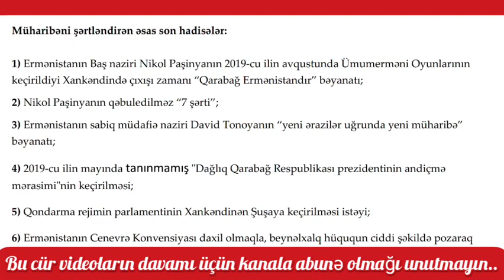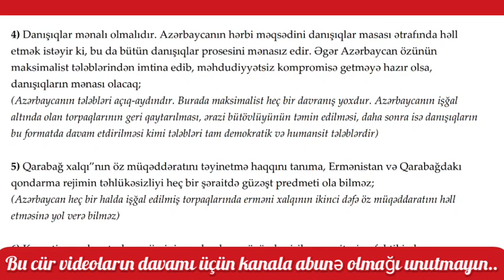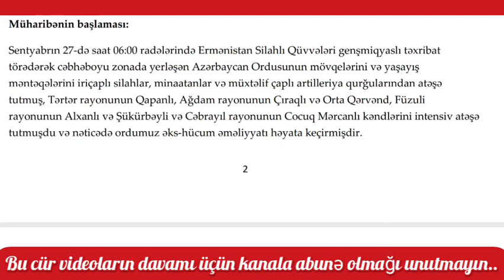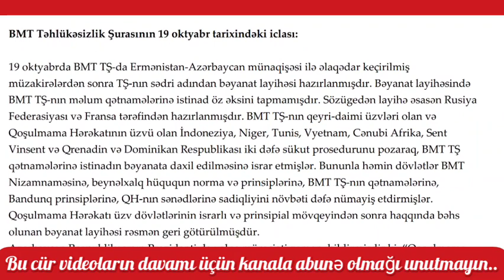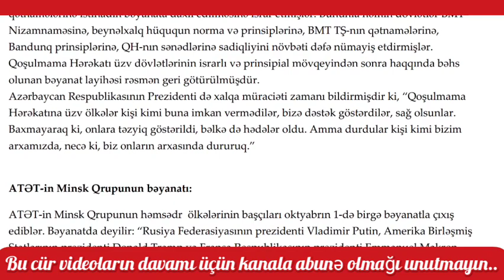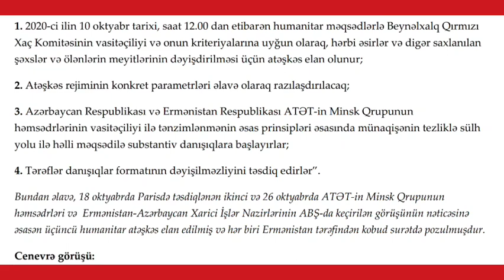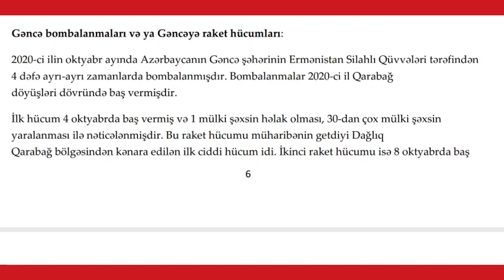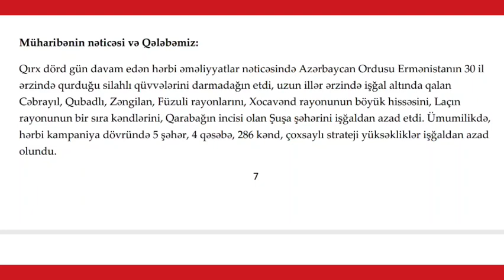MİQ Müsahibə Mərhələsi üçün ehtimal olunan SUALLAR və CAVABLARI - I HİSSƏ